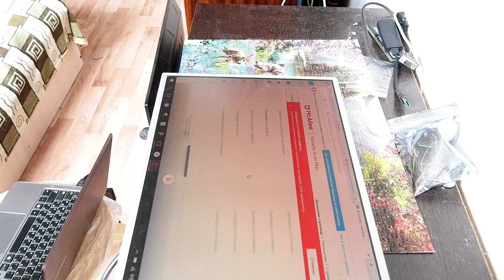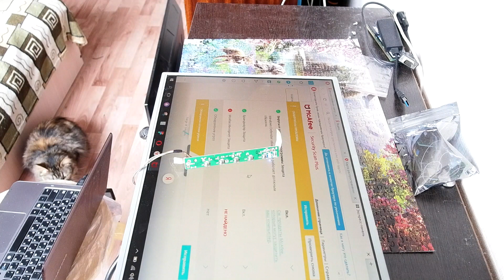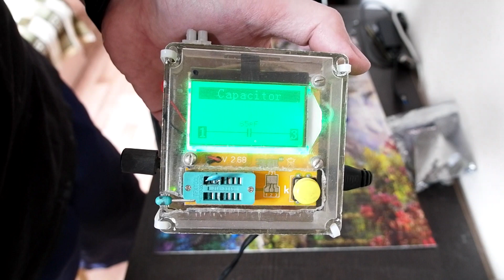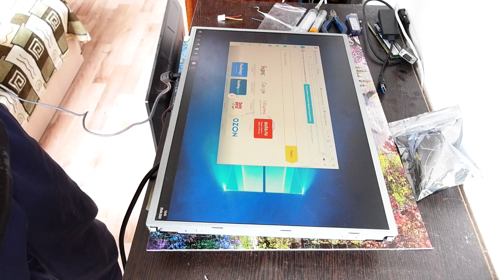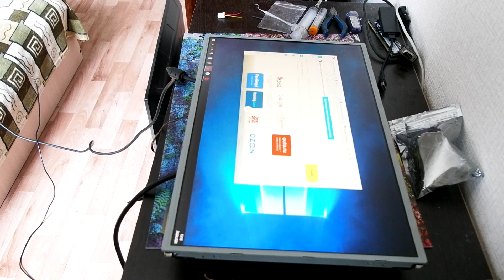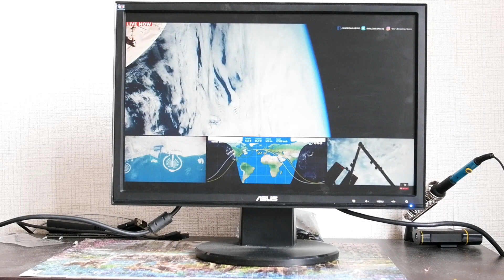Ремонт монитора ASUS WV193D B, обходим защиту инвертора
Необычный метод восстановления работы подсветки, для  монитора ASUS

Эквиваленты  для ламп подсветки:
15” 27pF/3kV,
17-22" 47-60pF/3kV